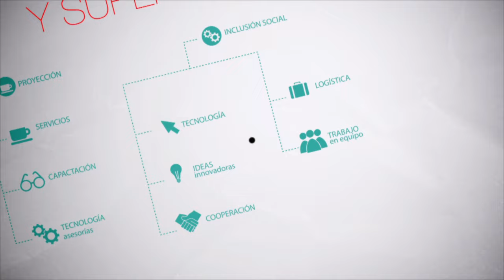Somos Inclusión - Terapia Ocupacional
Despues de alejarse de su familia y de vivir en la calle por más de 11 años, Wilson encontró una luz de vida gracias al Sistema de Atención al Habitante de Calle adulto, donde a través de capacitación en diferentes artes y oficios, que fomenta el área de terapia ocupacional, le permitió desarrollar habilidades desde el aprender haciendo y seguramente con estas herramientas podrá retomar sus proyectos de vida lejos de las calles.